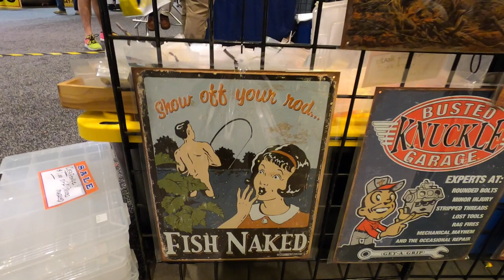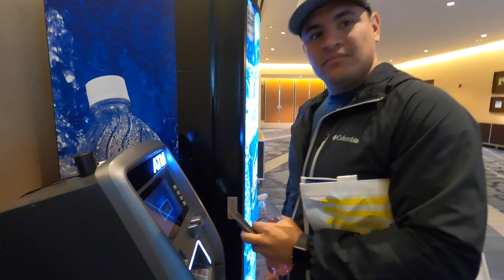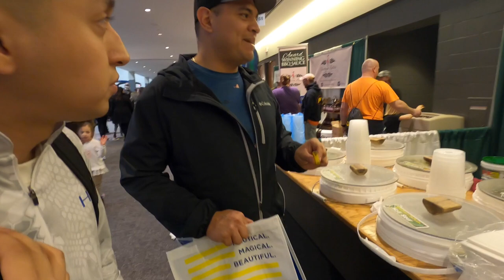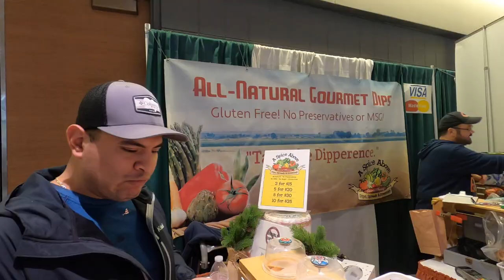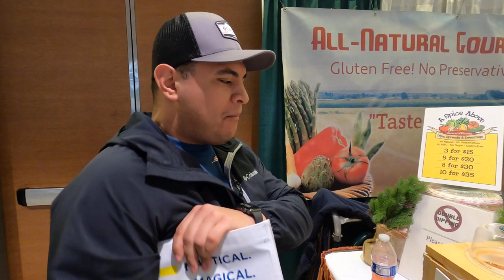Doodzz at Chicago Fishing Expo 2020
Fishin' Doodzz attend the Chicagoland Fishing Expo and show you deals, buys, and "Hawkeye" finds in this first time visit. Great vendors and merchandise for the entire fishing community. Have you ever gone or did you spot us there?
What have you found? Did you buy anything?

As always, thank you for the unconditional support!